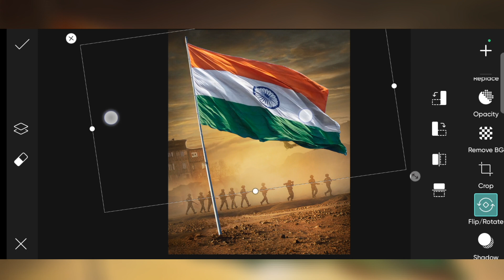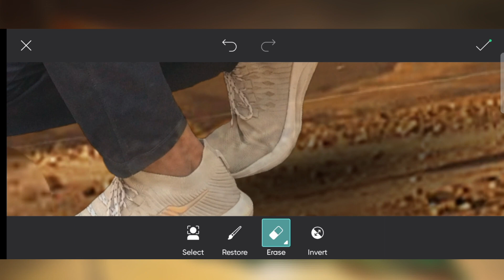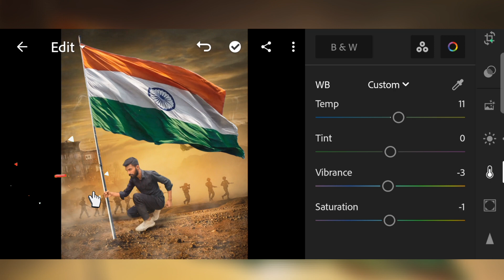Independence day SPECIAL🤫 Editing || 15 August PHOTO Editing || Deshbhakti Photo Editing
𝑌𝑜𝑢𝑟 𝑄𝑢𝑖𝑟𝑒𝑠
15 august photo editing online
15 august photo editing png
15 august photo editing app
15 august photo editing background hd download
15 august photo editing download
15 august photo editing picsart
15 august photo editor app download
15 august photo editing background online
15 August photo editing
15 August PicsArt photo editing
photo editing 15 August
photo editing with flag
15 august photo editing
15 august photo editing background
15 august photo editing background hd
15 august photo editing background png
15 august photo editing background download
15th august photo editing background
15 august pic edit background
15 august independence day photo frames online editing
15 august photo frame editor online
15 august recipe
15 august photo frame online editing
best 15 august photo editing png download
15 august baby photoshoot ideas
days to august 15
15+august+photo+editing
15th august independence day decoration ideas
what happens on the 15th of august
august 15 significant events
15 august photo editing hd
15 august images photo editing
15 august photo edit karne wala
15 august ka photo editing
15 august ke photo editing
august 15 photo editing
15 august my photo editor
15 august photo name edit
75th independence day photo editing
independence day photo editing background online philippines
15 august photo editing pose
15 august photo editing pixiz
15 august photo editing 2023
15 august independence day photo frame online editing
independence day special effects
independence day party ideas
independence day photo editing online free
happy independence day photo editing